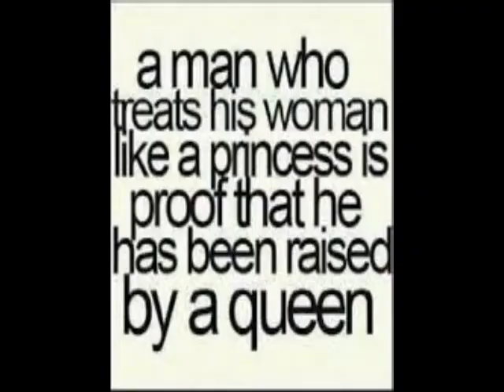Somebody Like Donny Osmond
A song about finding a good man in a world of bad. Done in a dance style.